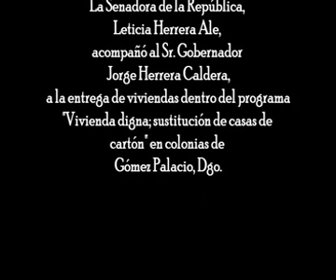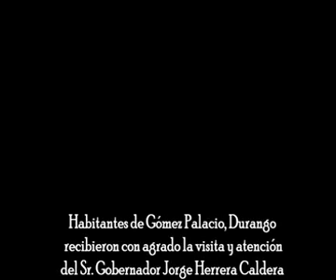El Gobernador JHC y la Senadora LHA en Gira de trabajo por Gómez Palacio, Dgo.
La Senadora de la República, Leticia Herrera Ale, acompañó al Sr. Gobernador, Jorge Herrera Caldera, a diversas colonias de Gómez Palacio, Dgo., a la entrega de viviendas por medio del programa estatal "Mejores Viviendas, sustitución de casas de cartón".